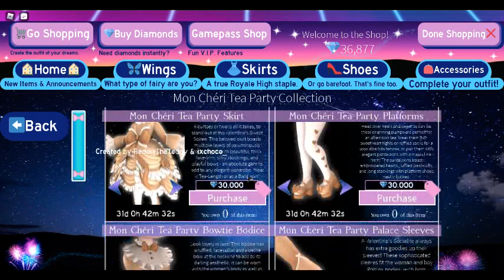Royale High : With Dream : Checking Out Valentine Update and Found 2 Chest (Diamond/Ox)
She got a halo... so I don't see how its unfair I got a lot of accessories oof